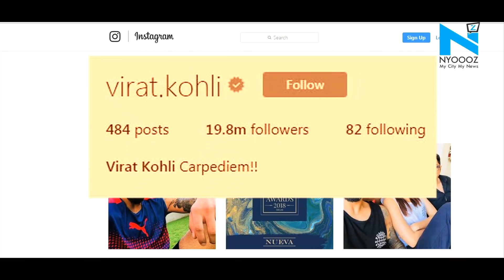Instagram Awards 2017: Virat Kohli bags 'The Most Engaged Account' | NYOOOZ TV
Instagram is a widely used social media platform. Be it a photo story or a simple outing, everyone can update every minute detail on the platform.
Even celebrities can share their updates on Insta with their fans.
Like every year, Instagram Awards in India has been announced to acknowledge its most engaging community members in India.
Indian Cricket Team Captain, Virat Kohli (@virat.kohli) emerged as the “Most Engaged Account” with 19.8 million followers as on March 2018.
Followed this, the “Most Followed Account” title was bagged by Bollywood sensation Deepika Padukone (@deepikapadukone), with 22.4 million followers, followed by Priyanka Chopra (@priyankachopra) with 22 million followers, and Alia Bhatt (@aliaabhatt) with 20.8 million followers as on March 2018.
Interesting, isn’t it?